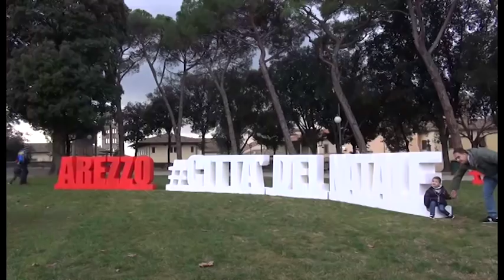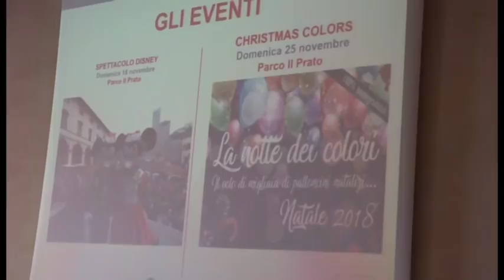Ruota panoramica, villaggio Lego, mercatini Tirolesi: ecco Arezzo Città del Natale